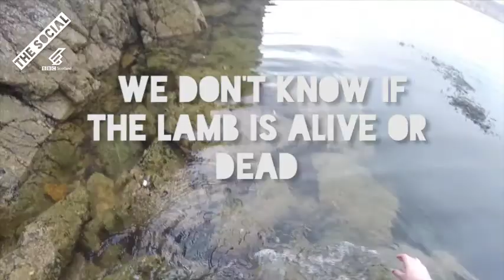Lamb Rescue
A sheep has given birth on the Isle of Lewis, but the lamb has fallen over the cliff onto the rocks below. It's up to Kate to swim out to the lamb to see if it's still alive. It's a difficult job, but someone's got to do it!